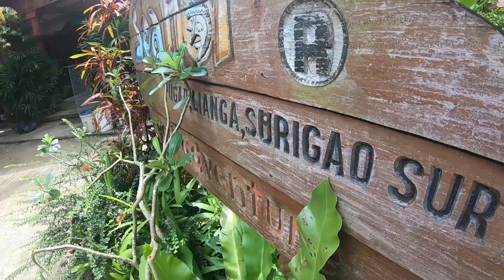DOUBLE CELEBRATION...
kumusta ...tagal tayu di nka pag upload ng vlog...
sana magustuhan nyu vlog nto...
post ko lng video nato para e share sa inyo yung celebration namin sa tito ko...